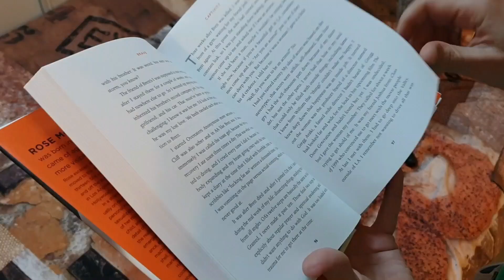Koh Lanta : Le Totem Maudit - [Episode 16]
Bonsoir à tous, dans cette vidéo critique d'émission, je vous parle de la nouvelle saison de Koh Lanta, Koh Lanta : Le Totem Maudit !

L'occasion de faire le point épisode par épisode sur cette saison qui revient plus rapidement que nous l'aurions imaginé, après deux saisons décevantes et moult accusations et " bad buzz " en tout genre.

Quel(s) nouveau(x) aventurier(s) allez-vous soutenir cette année ?

Qu'avez-vous pensez de ce 16ème épisode ?

Quelles sont vos théories sur la suite de l'aventure ?!

Dites-le moi en commentaire en-dessous cette vidéo ! Et comme d'habitude :
Restons bienveillants entre nous, même si nous sommes en désaccord, et soyons bienveillants envers les candidats de cette nouvelle saison !

Tous les commentaires grossiers, racistes, injurieux ou autres seront supprimés !

Pour en savoir plus sur l'émission et les crédits photos:

Image par Cecil Law de Pixabay
Image par Pexels de Pixabay
Image par Clker-Free-Vector-Images de Pixabay